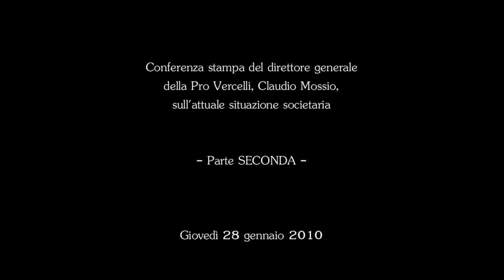Il d.g. della Pro Vercelli, Claudio Mossio, sull'attuale situazione societaria - parte SECONDA